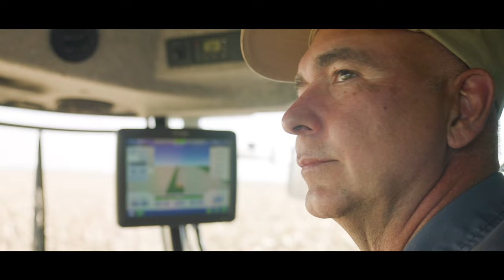Watch Our Agriculture Video Reel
The Storyteller Studios is an award-winning agriculture video production company serving agribusiness throughout the midwest and beyond. Custom quotes in one business day at TheStorytellerStudios.com.